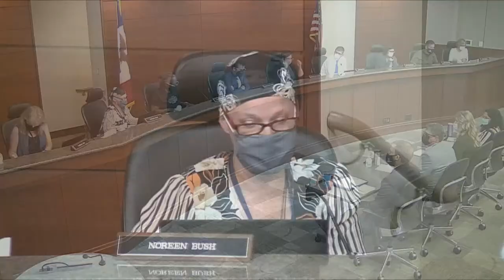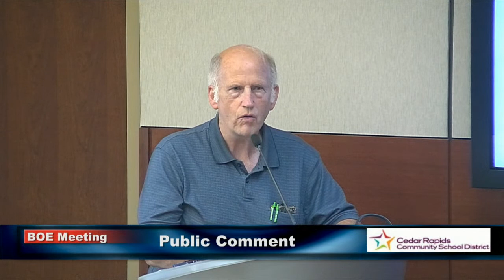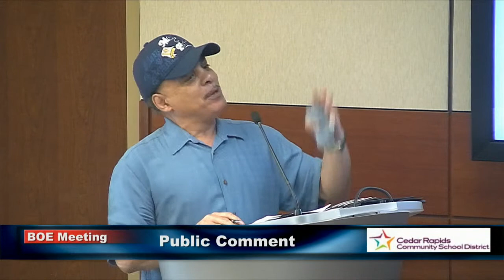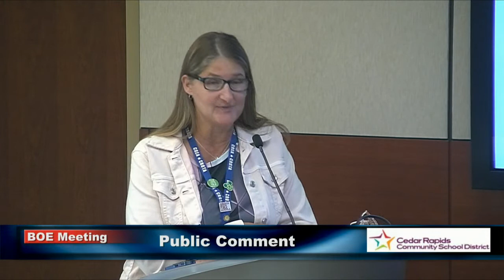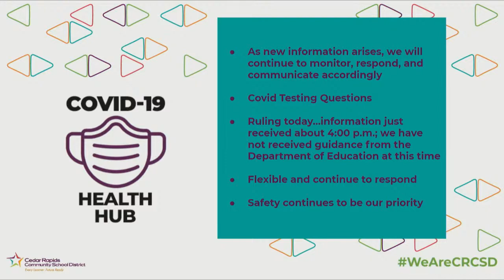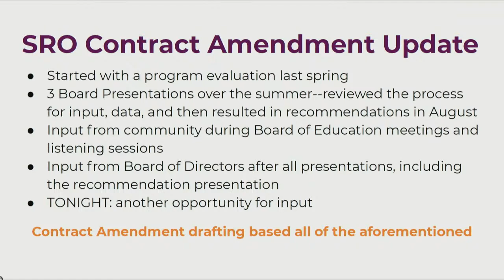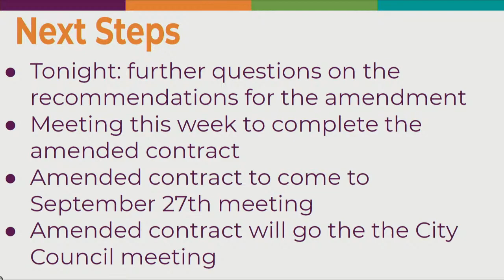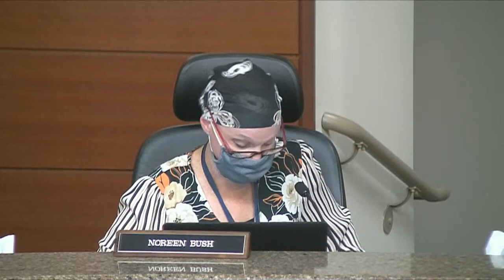Board of Education Meeting - September 13, 2021